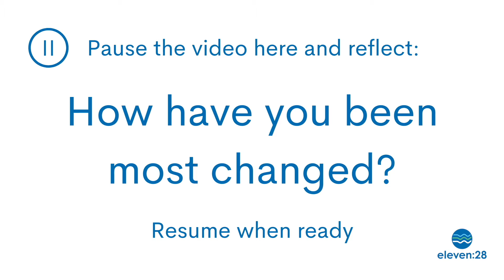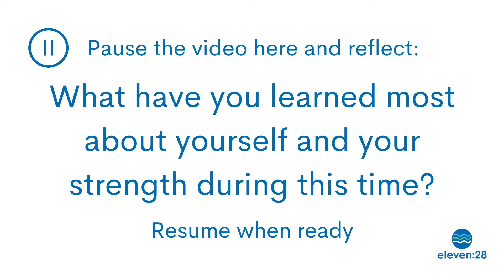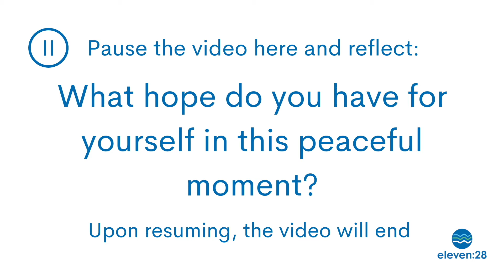Soul Care for Rowlett Teachers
Watch the following video to get the psychological and spiritual resources you need to keep it together for the rest of the school year.